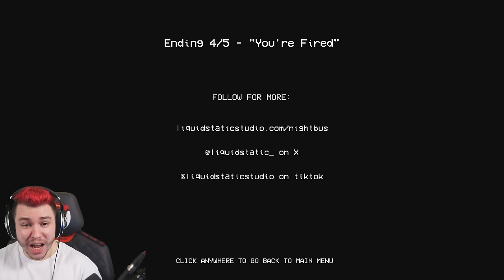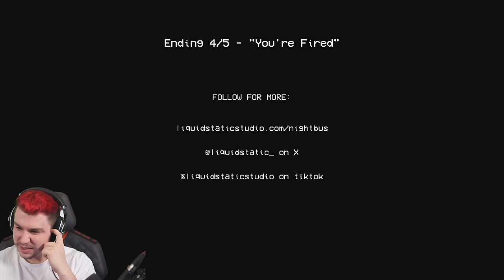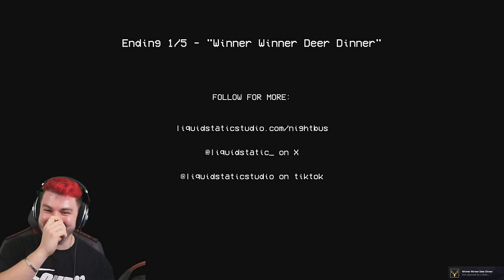Fahre NIEMALS Nachts mit dem Bus 🚌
Sev spielt Nights Bus. Das Video hat alle 5 Enden.